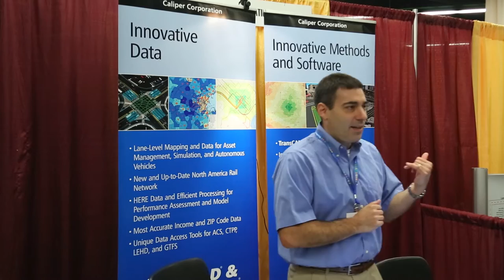On the Go With AASHTO at the 2015 Annual Meeting in Chicago: Episode One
AASHTO Transportation TV presents episode one in a three part series of reports from the 2015 AASHTO Annual Meeting held  in Chicago from September 24 -28.  In part one of our series called On the Go with AASHTO--Transportation TV interviews the association’s newly elected president, Iowa Department of Transportation Director, Paul Trombino.  In this video AASHTO Executive Director Bud Wright discusses the purpose and goal of annual event and Premier meeting sponsor Tom Clemons of Bentley Systems explains why it’s important for his organization to support and attend AASHTO events.  In the two remaining episodes Transportation TV takes you behind the scenes at the 2015 meeting to explain the essential work being done on behalf the American people to make transportation in America safer, more efficient and more reliable.